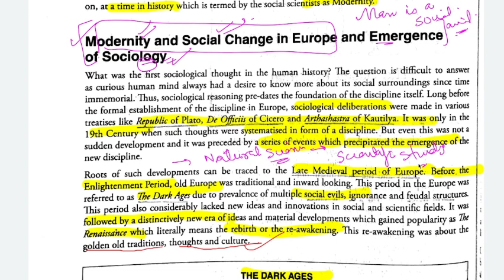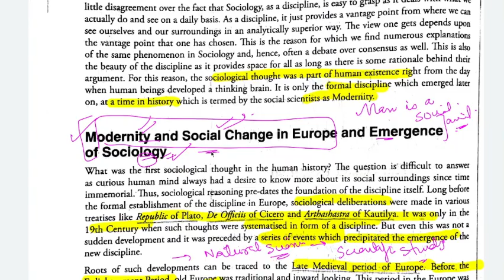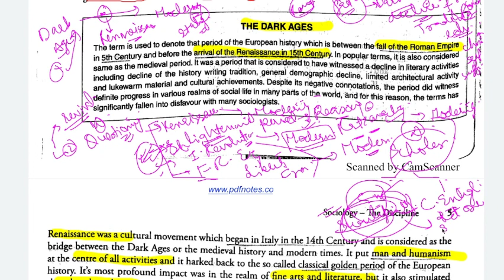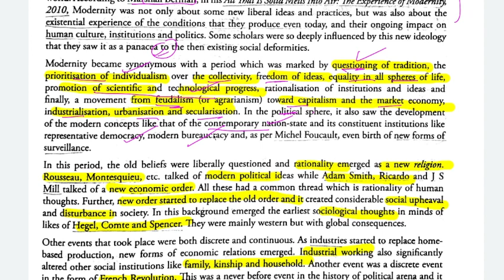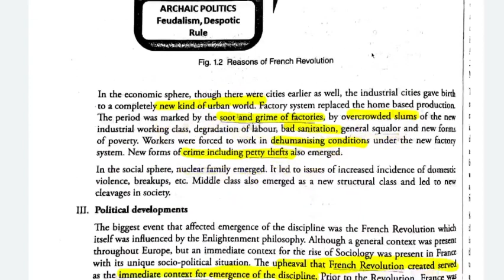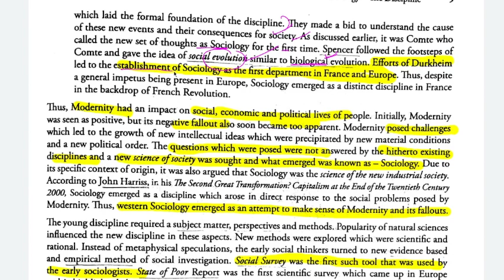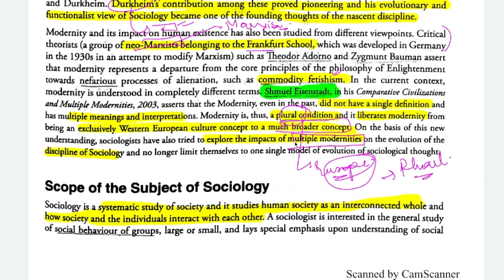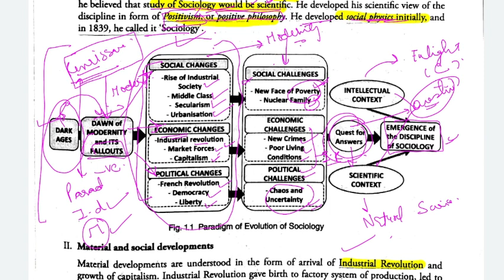Essential Sociology Nitin Sangwan | Emergence of Sociology |sociology optional for UPSC